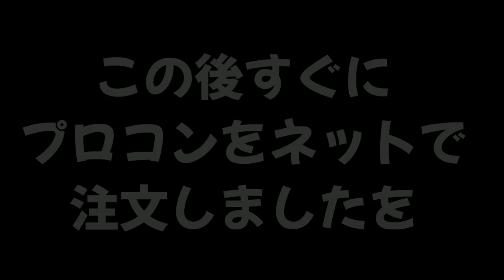【おもしろ集】珍しい倒し方がたくさん！！おもしろいキルや変なイカちゃんを集めました！【スプラトゥーン２】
クリアするのが難しい3つのミニゲームが楽しいｗｗｗ【スプラトゥーン２】

　　　　　　　　　　　　　　　　敬称略